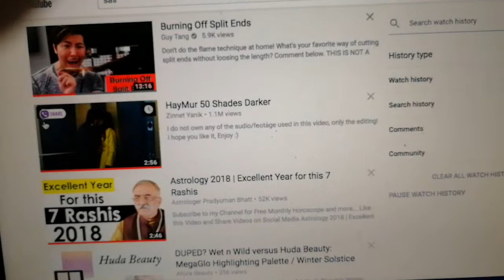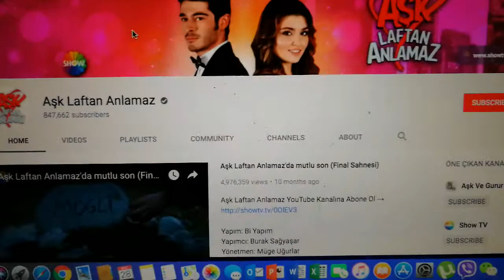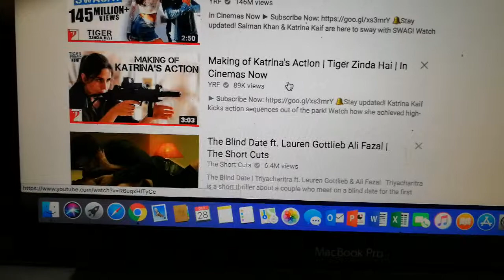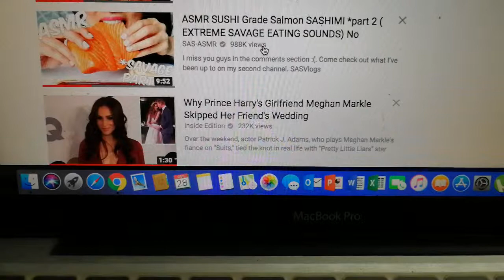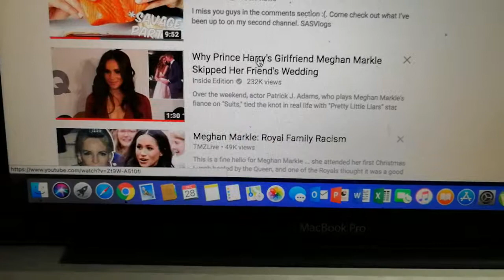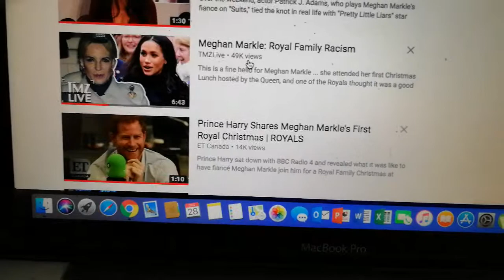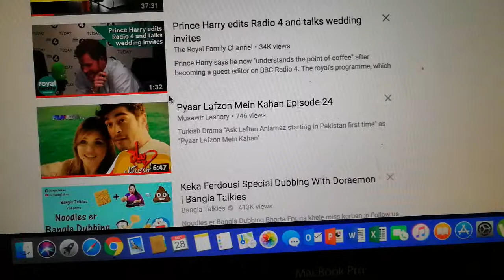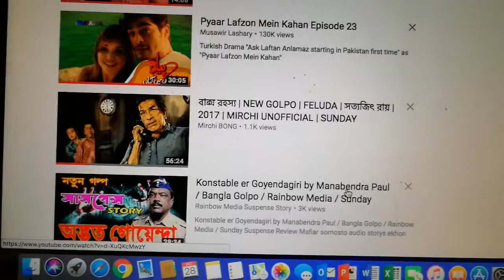What I enjoy watching 👀 on YouTube? 🤔